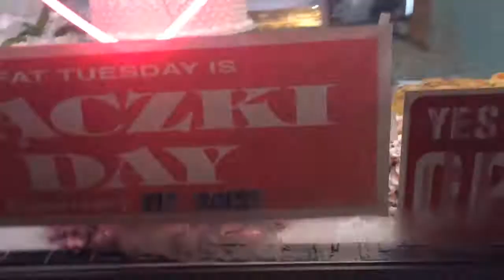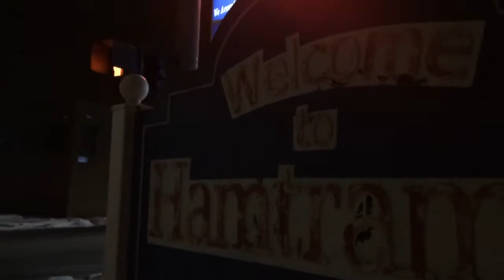AM fat Twosday.